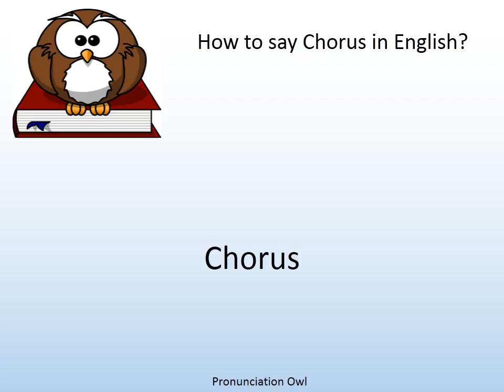How to say Chorus in English? - Pronunciation Owl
How to say Chorus in English? Learn the pronunciation of Chorus!